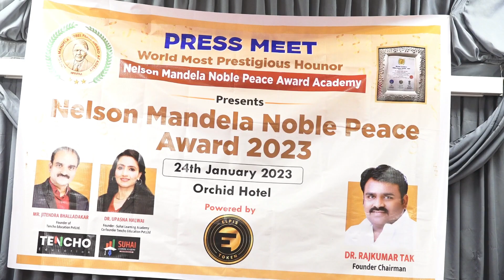Nelson Mandela Nobel peace award 2023 press conference